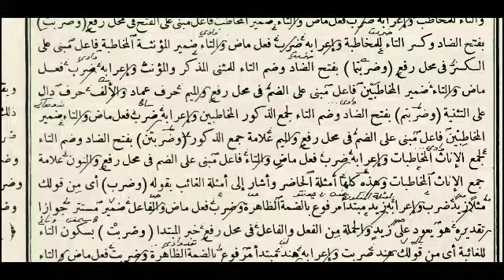SYARAH JURUMIYYAH PENJELASAN BAHASA SUNDA HAL 13 والمضمر نحو قولك ضربت الخ